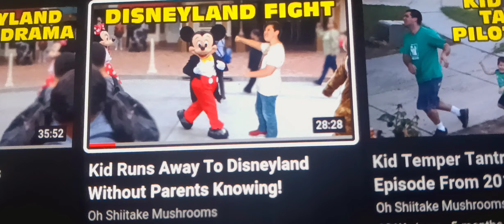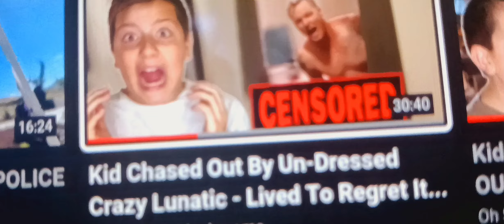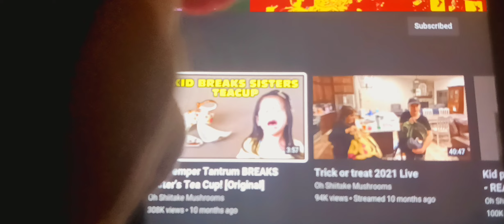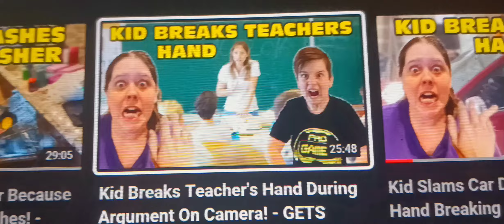Uncle Jay And Aunt Hayley SPEAK ABOUT Lee Doing CLICKBAIT VIDEOS On OH SHIITAKE MUSHROOMS.....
Do You Dislike The ClickBait Aspects Of Oh Shiitake Mushrooms?